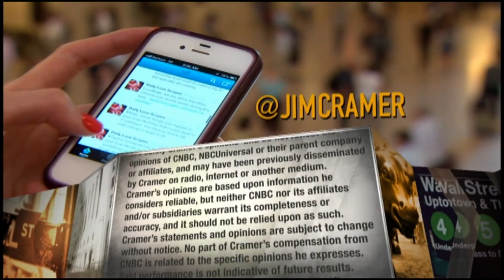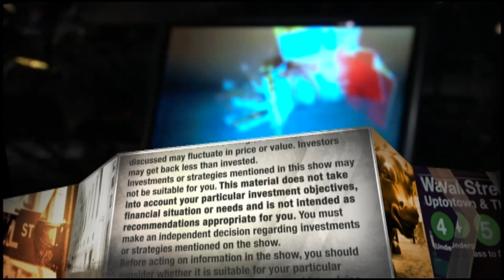ServiceNow CEO: We’re not worried about crowded enterprise software landscape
ServiceNow CEO Bill McDermott joins CNBC's Jim Cramer to discuss enterprise software companies.

While some may say there are too many enterprise software companies, McDermott said that’s not a concern for them. "The big thing about ServiceNow … we are the platform of the platforms. We don't need anyone else to lose for us to win," McDermott says on "Mad Money."

CNBC TV